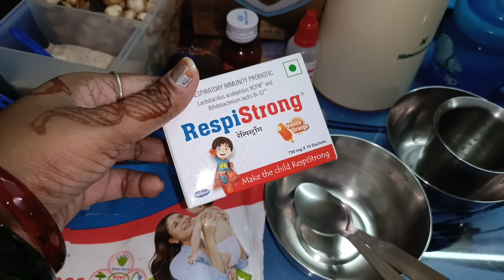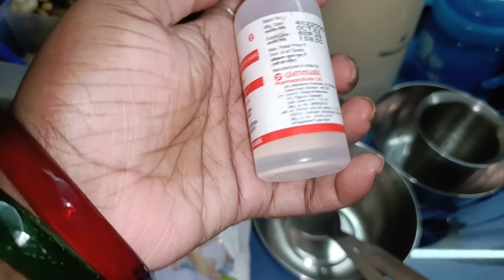packing start.ପୁରା family ଯାଉଛୁ.Family trip